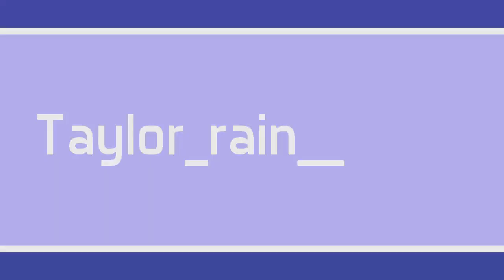The Light of the Wind Trailer REACTION!!!